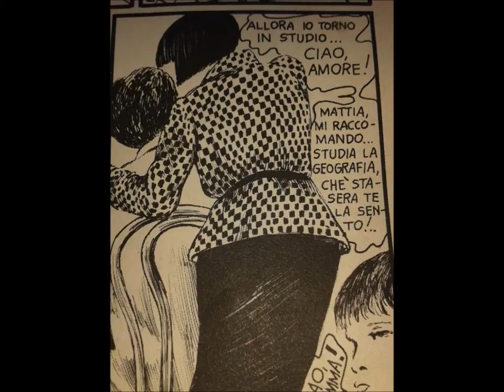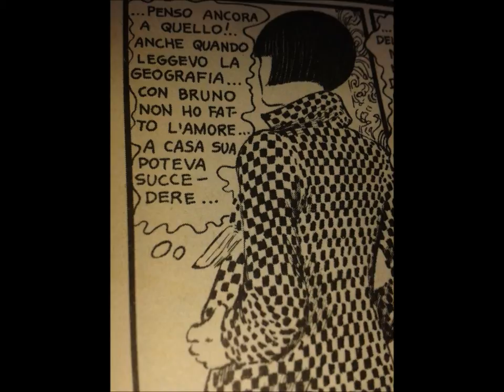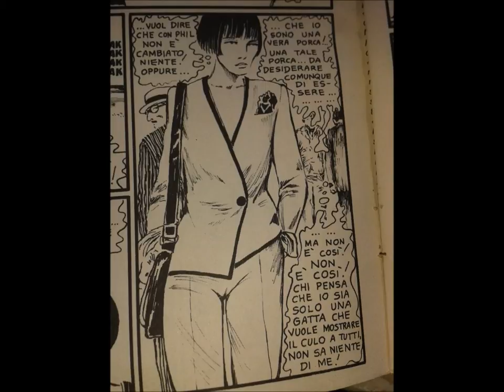Valentina ♥ Rolling Stones - Do You Think I Really Care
Valentina ♥ Nostalgia di Guido Crepax

 Crepax/Milano Libri Edizioni 1980

linus

Rivista dei fumetti e dell'insinuazione
Anno XVI - n. 8 (185) agosto 1980

direttore responsabile
Oreste del Buono

Rolling Stones

Do You Think I Really Care?
(Jagger/Richards)

Yeah, here I come

Do you think that I really care
About a girl who's never there
Do you think that I ever care

But I see you on the subway
I see you on the D train
Hey, see her in the afternoon
Just after the Giants game

I see her on the freeway
Long Island Expressway
Hey, give me a break, baby
Help me get out of this rain

Ah, do you think that I really care
Do you think that the clothes she wears
Make me forget she ain't never there

I saw her on a runway
Saint Patrick's on a Sunday
I saw her eating pizzas
On 57th and Broadway

I see her on the highway
I see her on the SkyTrain
Yeah I need a Yellow Cab, hey
Help me get out of this rain, yeah

Whoa baby

I saw you in The Factory
Like it's some kind of allergy
I saw you in the back of Max’s Kansas City
Propping up the bar on Saturdays

Met you at the gallery
It ended up in anarchy
You was spray painting silk screens
And double dosed up with flattery

Do you think that I would ever care
For a girl who’s never there
Is it possible that the jewels she wears
Could change my mind if she dyed her hair

Make me forget that you're never, never there
See her hanging out on 57th and Broadway

Hey, do you think I would ever care
For a girl, for a girl who’s never there

Wait a minute, I need a Yellow cab, let me get out of this rain
Hey, put your umbrella up your ass, baby, whooo!

Do you think I could ever ever care